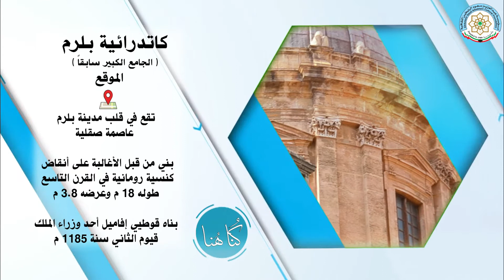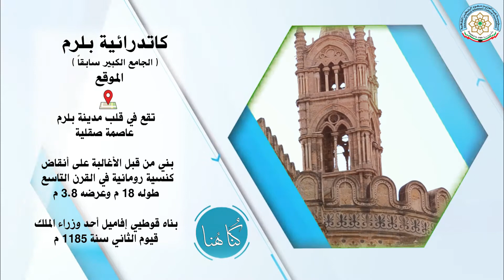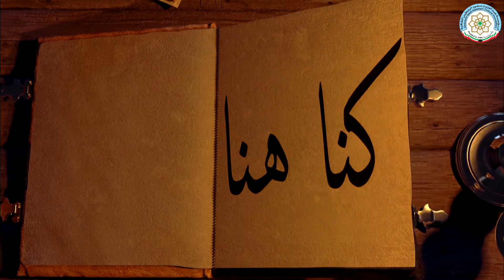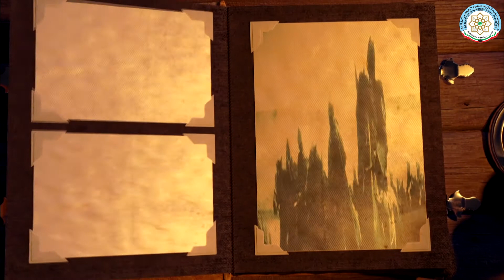برنامج (كنّا هنا) حلقة عن كاتدرائية_بلرم .. من الآثار التي تأثرت بفن العمارة العربية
برنامج ((كنّا هنا)) حلقة عن كاتدرائية_بلرم .. من الآثار التي تأثرت بفن العمارة العربية في صقلية بإيطاليا ، تقديم

بنى العرب والمسلمون حضارات عريقة ومتطورة في شتى بقاع الأرض، ودلت هذه الحضارات على مدى تطور المسلمين في مختلف العلوم والهندسة والآداب.

فهذا البرنامج يتم تصويره بين تلك الحضارات المدهشة، مع شرح عن تلك الأوابد التي ظلت شاهدة على تاريخ لن يغيب.

تابعوا برامج البابطين_الثقافية على التردد التالي
قناة البوادي
NILE SAT
freq :11555 MHZ / 27500 / v / 3/4
ES’HAIL-2 SAT